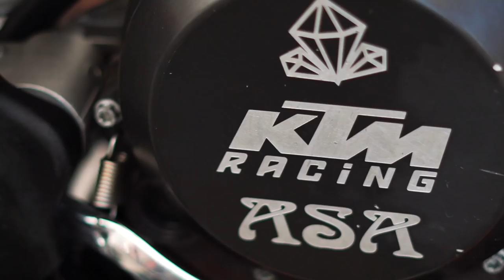The 450 rookie: Mel Pocock on his successful move to MX1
From winning the European championship then battling in GPs to a crash that almost ended his career, it's been an emotional few years for fast Briton Mel Pocock.
Dumped by his team just weeks before the 2019 season started when last-minute rule changes meant he was too old for the EMX250 series, Mel hooked up with ASA KTM for a crack at the 450 British championship.
We learn about the bike, how sponsors rallied round to keep him on track and his stunning first year riding against Tommy Searle and Shaun Simpson in the Maxxis British championship.